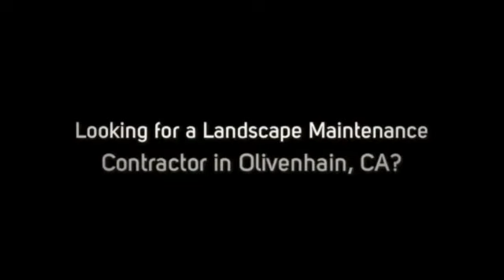Landscape Maintenance and Design Ideas For Olivenhain Homes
Looking for a trusted professional landscaping maintenance contractor for your landscape maintenance project in Olivenhain, California area?

Nature Designs provides you the best team of experts to help you design and build your dream landscaping project in your Olivenhain, California home or business.